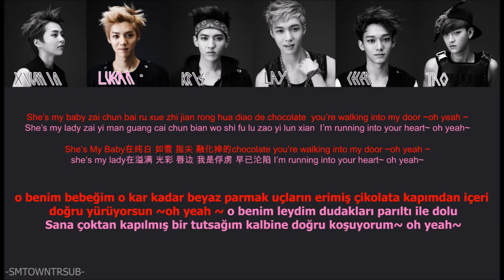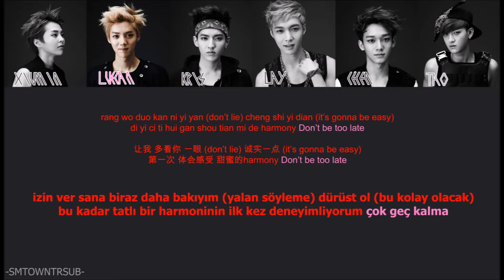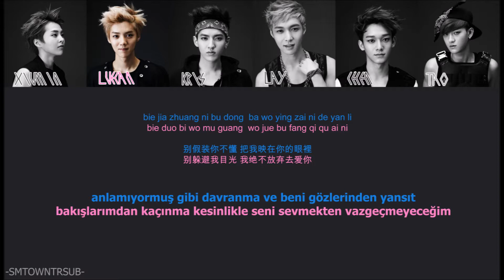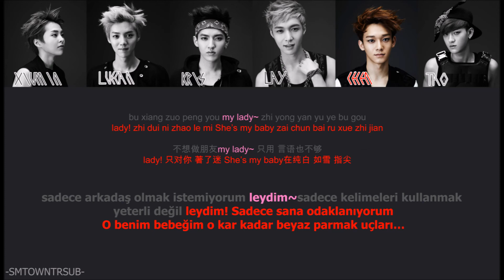EXO-M -- My Lady = Türkçe Çeviri = (Pin/Çin/TR/Renk Kodlu)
Sanatçı: EXO-M
Albüm: XOXO (Hug Ver.) (Çince)